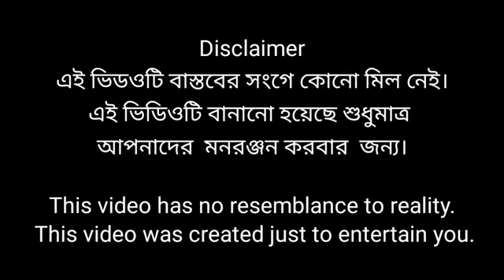April 29, 2023